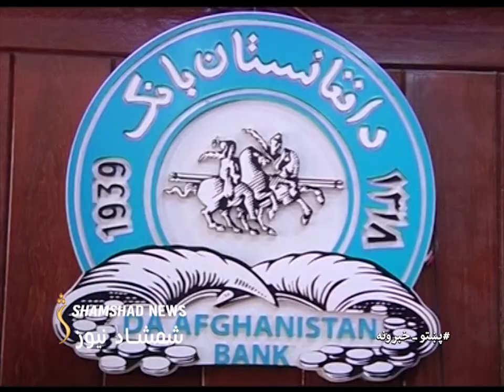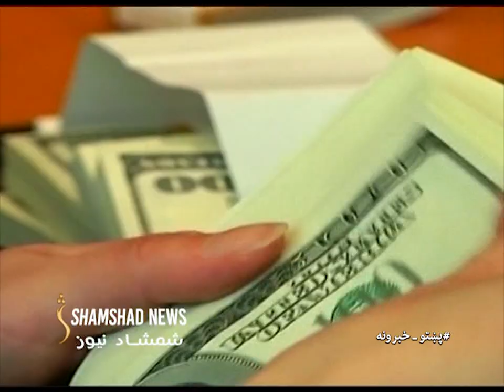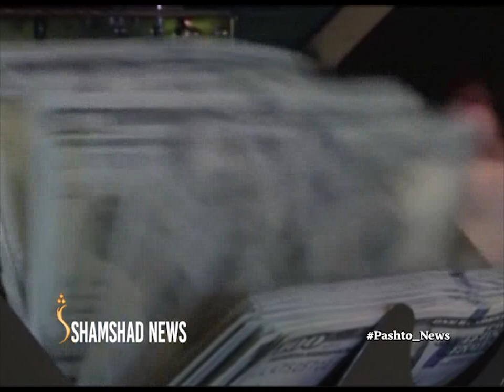ShamshadNews 10 AM News Bulletin 24/08/2022 - د شمشاد نیوز د لسو بجو خبري ټولګه